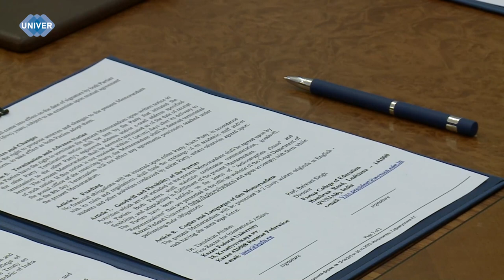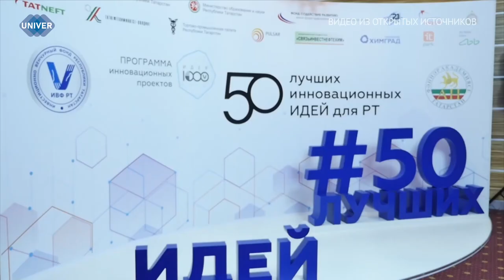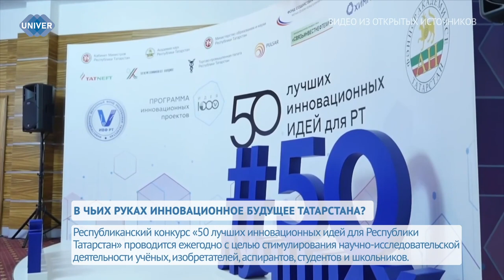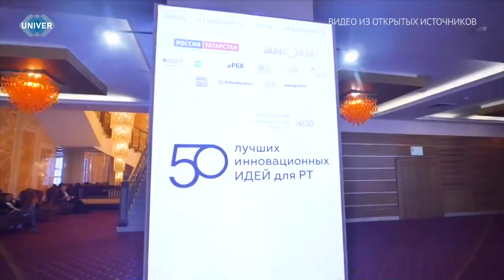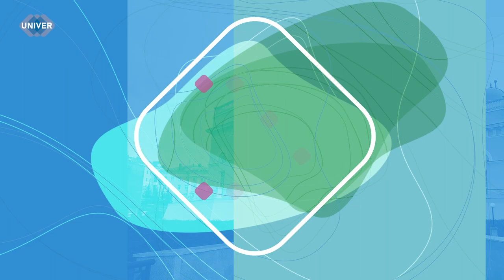UNIVERНОВОСТИ от 13.12.2023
03:55 - Татарстан является центром притяжения инноваций. В республике не боятся создавать и открывать новое, повышая престиж региона не только на российском, но и на международном уровне. 13 декабря состоялась церемония награждения победителей XIX Республиканского конкурса «50 инновационных идей для Республики Татарстан» с участием Раиса Республики Татарстан Р.Н. Минниханова. Подробнее о номинациях этого года и проектах участников из Казанского федерального университета узнаете в следующем сюжете.

07:52 - Наступило время года, когда витрины магазинов украшают оранжевыми красавцами. Мандарины – одни из самых популярных фруктов зимнего сезона. Обладая ярким ароматом и сочным вкусом, они не только радуют нас вкусовыми ощущениями, но и считаются настоящими кладовыми полезных питательных веществ.